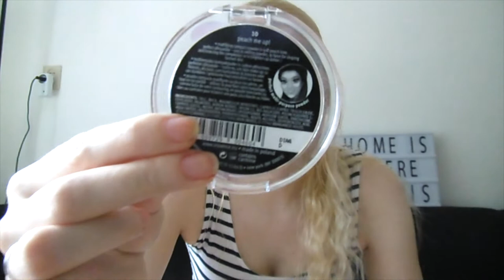Favorieten producten Juni 2018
Ik laat mijn favorieten producten van Juni zien,